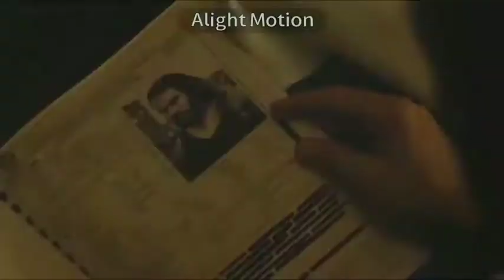Justice League 🔥🔥 Superman Black Suit💪💪Status😈😈😈 Bad Boy Status😎😎